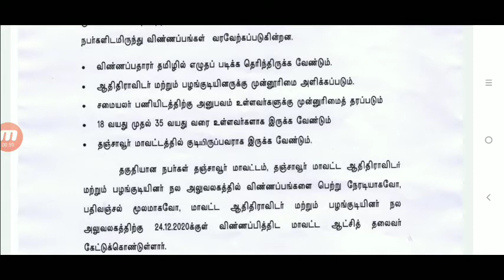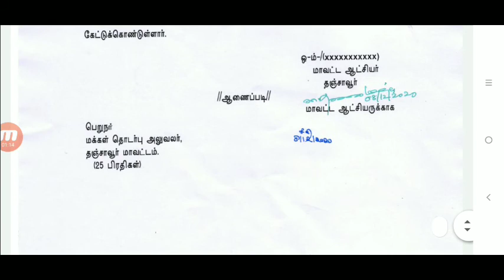Tn govt job notification 2020 l ஆதி திராவிடர் நலத்துறையில் வேலைவாய்ப்பு 2020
Permanent Job # TamilnaduGovernmentJobs2020
CentralGovt Jobs2020inTamilnadu
# TamilnaduArasuVelaivaaippu2020
jobs,
jobs 2020,tnstc_notification, latest_railway_jobs,#
ntpc recruitment,
ment,
bs,
hop_recruitment,